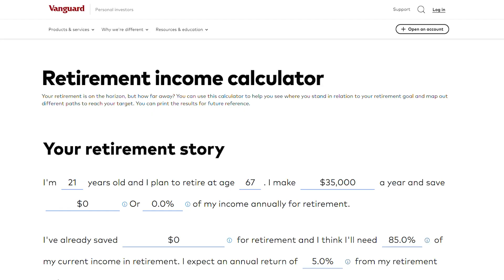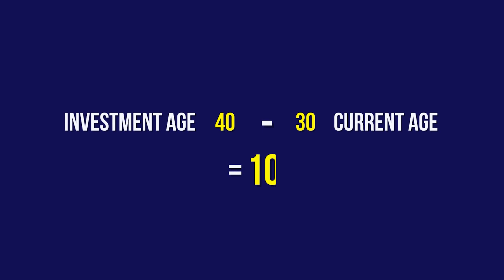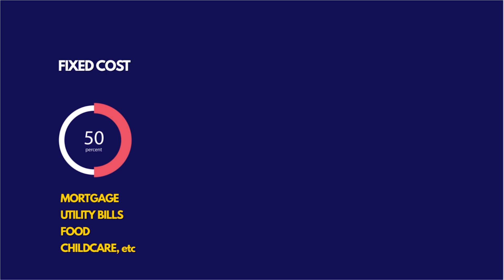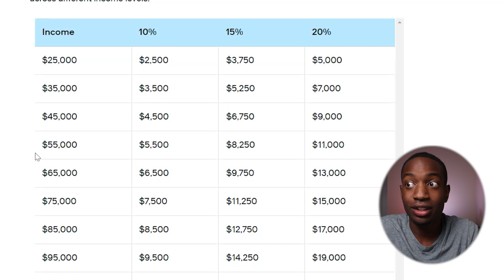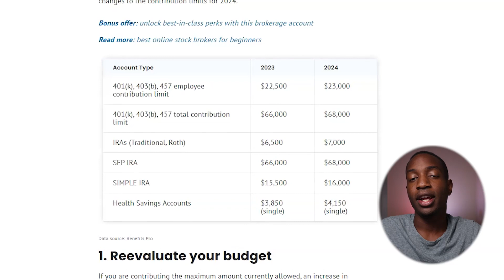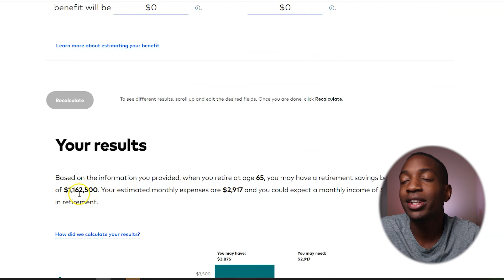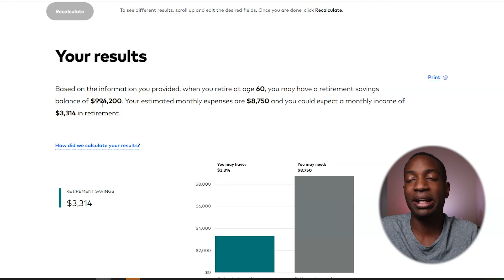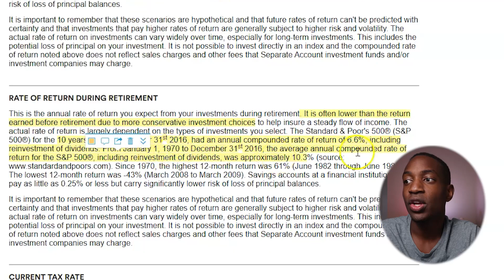How Much You Can ACTUALLY Invest In The Stock Market (By Salary)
How much should I be investing in the stock market or retirement by salary. We discuss the best investment vehicle to put into your retirement and we look at investing by age and how long it will take us to retire. Investing in the stock market by salary to retire successfully.